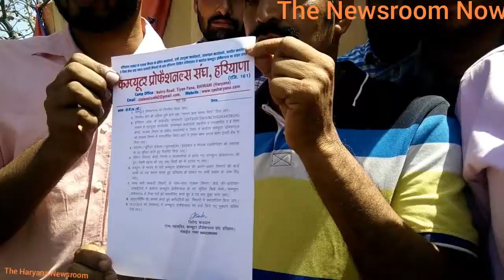कंप्यूटर संघ हरियाणा अनशन